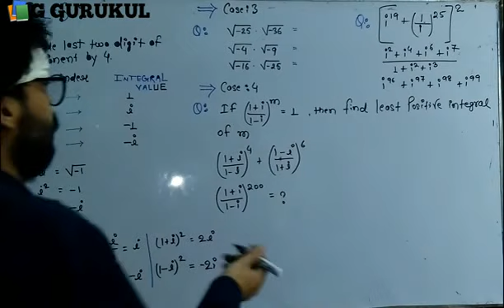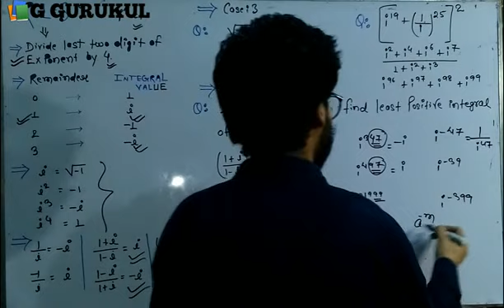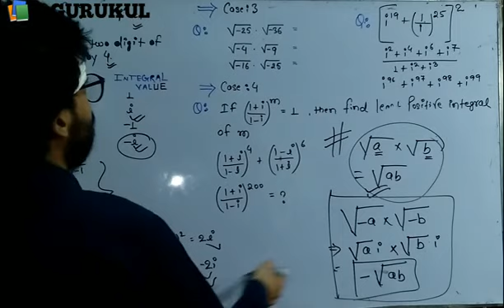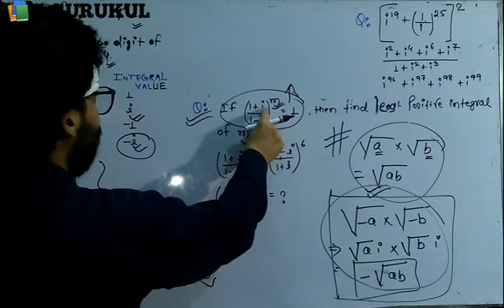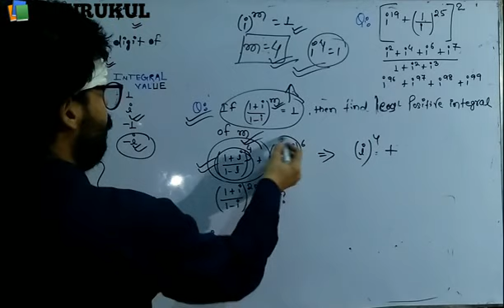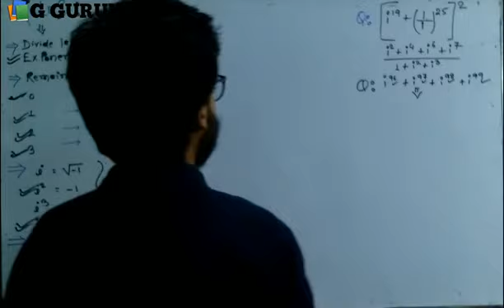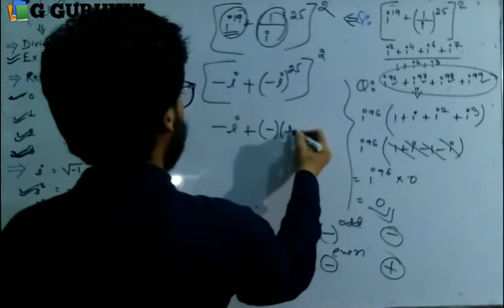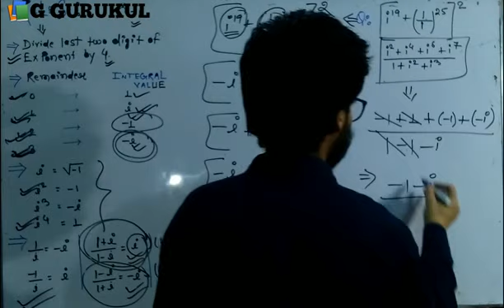Conceptual Questions Of Imaginary Number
Concept Booster Problems On(  i  )